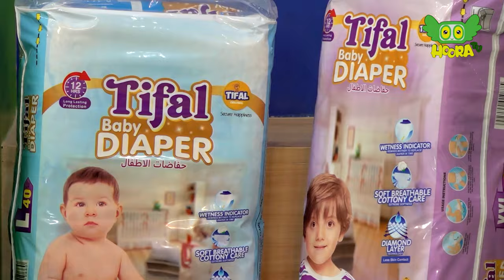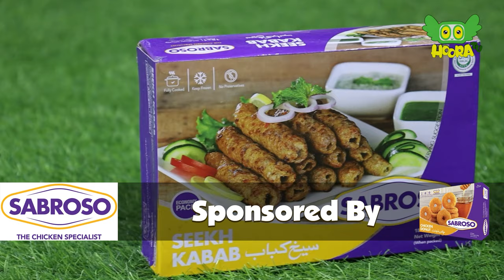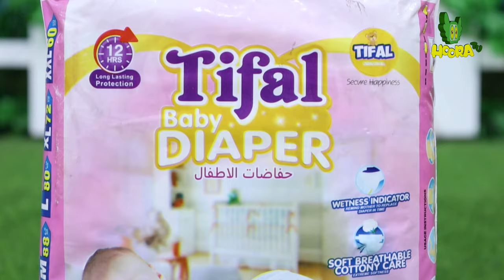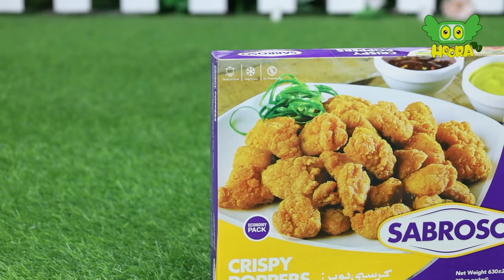Chatta Roza | Ramadan Day 6 - Mah-e Ziyafat Ep06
Step into the enchanting world of 'Mah-e Ziyafat,' a delightful Ramadan program where kids take center stage alongside the charming host Kashfa and her mischievous puppet companion, Bablu. This Ramadan special is filled with laughter, fun, and heartwarming moments as Bablu adds his playful antics to the mix. Join us as we embark on a journey of joy and excitement, culminating in a heartwarming iftar shared by all. With its blend of entertainment and tradition, 'Mah-e Ziyafat' promises to be a memorable experience for the whole family during the blessed month of Ramadan.

Participants:
Faiz Ur Rehman
Sahr e Hira
Masfa
Abiha
Umer

Hoora TV is Pakistan's first local cartoon channel, your ultimate YouTube destination for captivating cartoons! Immerse yourself in a world of vibrant visuals and heartwarming stories as our talented team of animators brings lovable characters to life. Join us on thrilling adventures, from talking animals to extraordinary superheroes, and discover the power of friendship, kindness, and perseverance. With a diverse lineup of beloved classics and exciting new creations.

entertainment | Ramadan Transmission | blessed Ramadan | Ramzan | Ramazan |